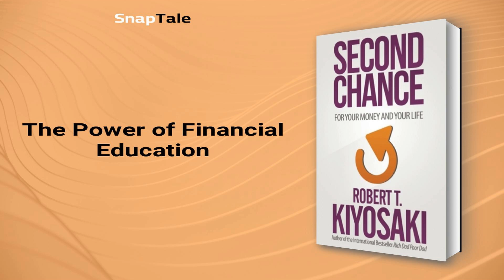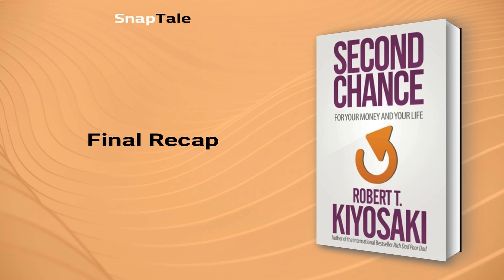Second Chance by Robert T. Kiyosaki: 9 Minute Summary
*BOOK SUMMARY*

TITLE - Second Chance: for Your Money, Your Life and Our World

AUTHOR - Robert T. Kiyosaki

DESCRIPTION:
📖 In "Second Chance", Robert Kiyosaki presents a guide to facing the challenges of our crises-ridden world, while also revealing the opportunities that lie ahead. By using lessons from the past and assessing the present, readers will learn how to train their minds to create a life they desire.

TIMESTAMPS:
⌚ 00:00 Introduction
⌚ 01:02 The Wealth Disparity
⌚ 02:22 Breaking Free from Poverty: Why We Need to Re-Think Education
⌚ 03:04 The Power of Financial Education
⌚ 03:59 The Path to Wealth
⌚ 05:20 Entrepreneurial Success
⌚ 06:10 Skills for Financial Success
⌚ 07:04 The Power of Debt for Entrepreneurs
⌚ 08:56 Final Recap